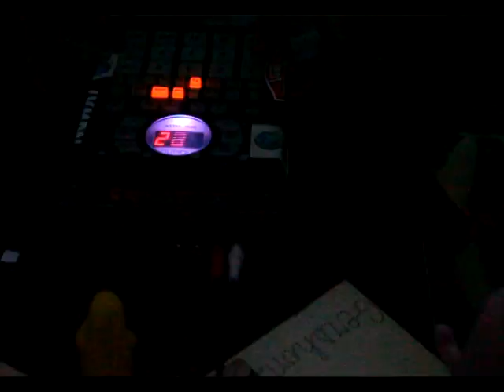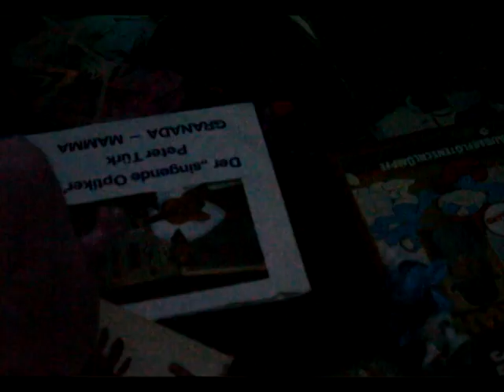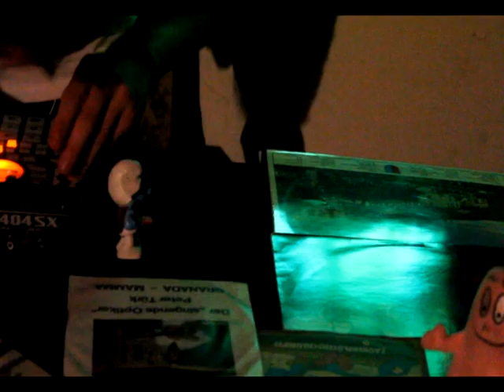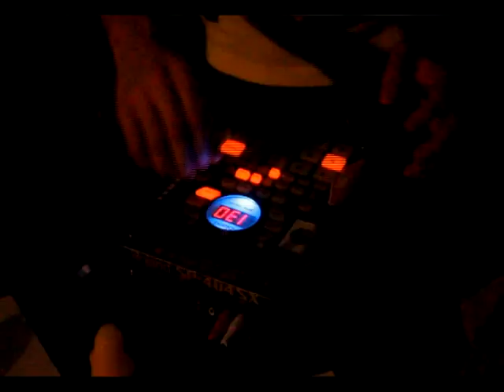Session in Home:Jabuligan (Full)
Recorded in 2017,Santiago of Chile
Grabado en Santiago de Chile,2017